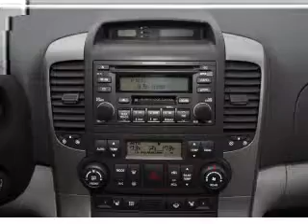2008 Hyundai Entourage - Texarkana TX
Year: 2008
Make: Hyundai
Model: Entourage
Trim: GLS
Engine: 3.8 liter 6 cylinder 24 valve
Transmission: 5-Speed Automatic
Color: Blue
Mileage: 44749
Address:
4602 St. Micheal Dr.